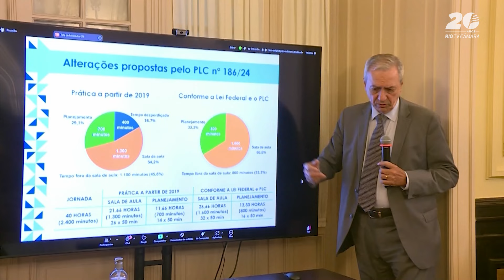Câmara do Rio e Prefeitura discutem mudanças no regime dos servidores municipais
Câmara Rio Notícias (26/11/2024): 🏛️ Os vereadores e vereadoras do Rio de Janeiro se reuniram com representantes da Prefeitura e da Procuradoria Geral do Município para debater o projeto de lei que altera o regime jurídico dos servidores municipais. O projeto, apresentado pelo Executivo, propõe novas regras para o plano de cargos e salários, especialmente para os profissionais da educação.

Durante a reunião, que durou três horas, foram discutidos pontos como o fim da licença especial, ajustes na carga horária dos professores, além de sugestões para ampliar a oferta de creches e melhorar as condições de trabalho.

Com participação ativa dos parlamentares, a reunião foi considerada produtiva, abrindo espaço para emendas e negociações futuras antes da votação final.

🔗 Fique por dentro das atualizações do projeto e acompanhe as discussões importantes para o município!